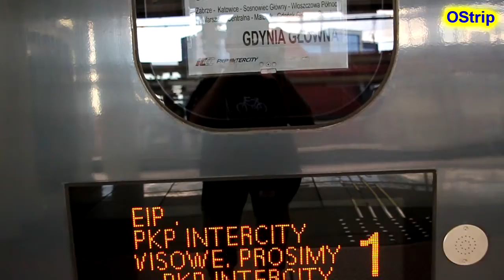ED250-011 + karetka w peronach #20210905